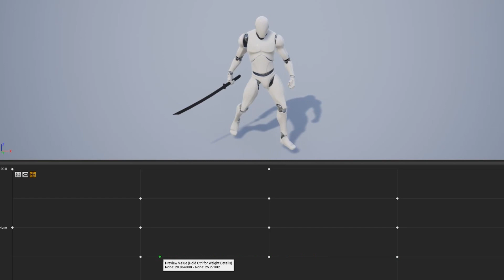Oriental Sword Animation Set - Update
0:07 idle & attacks
0:27 combos
1:34 general motion1
1:51 lookaround, blendspace
2:21 general motion2

The Oriental Sword asset is completely new.

quality up
Add 1 combo
combo split
Add general assets
Add movement asset
Add lookaround
add blendspace

The asset has Aimoffset & blendspace.